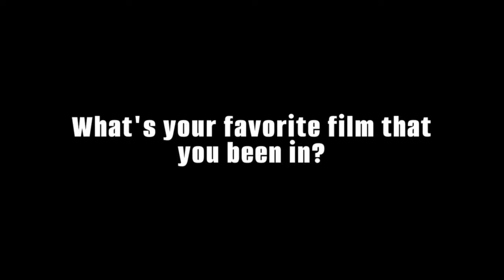CARLOS ALBERTO DE LA TORRE | INTERVIEW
Carlos De La Torre talks about film, theater and more.